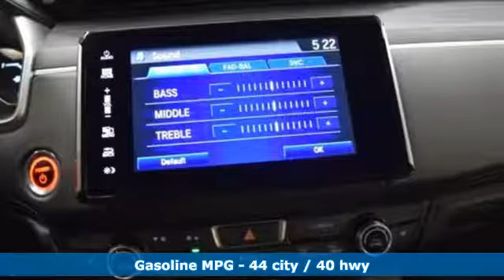New 2018 Honda Clarity Plug-In Hybrid Washington DC Honda Dealer, MD HJC017350 - SOLD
Year: 2018
Make: Honda
Model: Clarity Plug-In Hybrid
Trim: Base
Engine: I4
Transmission: CVT
Color: Black
Interior: black
Stock #: HJC017350
VIN: JHMZC5F18JC017350
Crystal Black 2018 Honda Clarity Plug-In Hybrid FWD CVT I4 I4.brbr44/40 City/Highway MPG

Address:
1772 Ritchie Station Court Capitol Heights